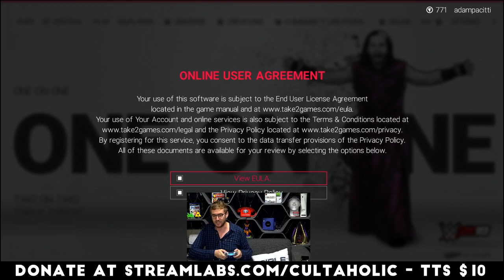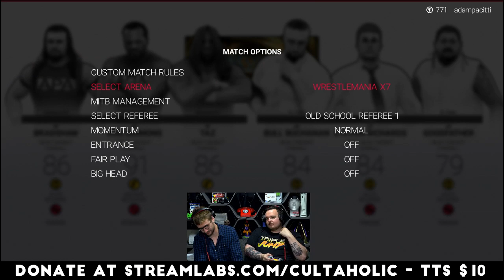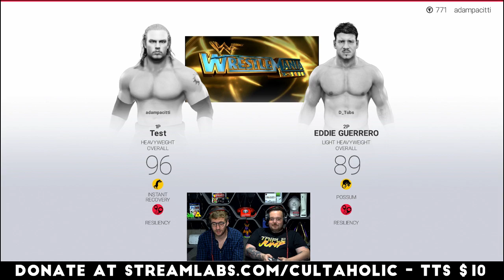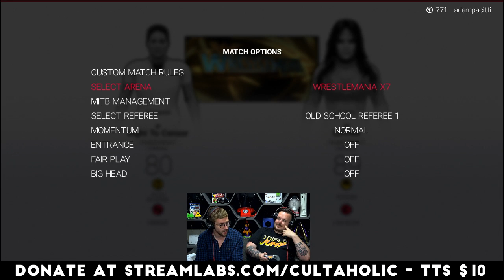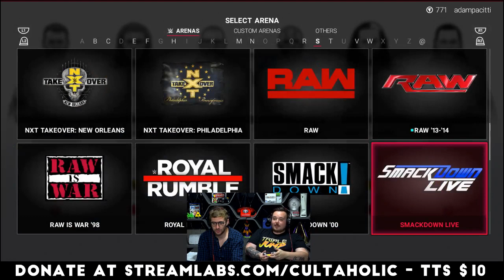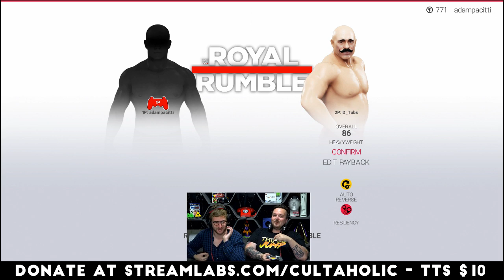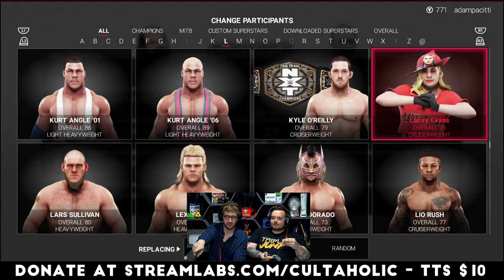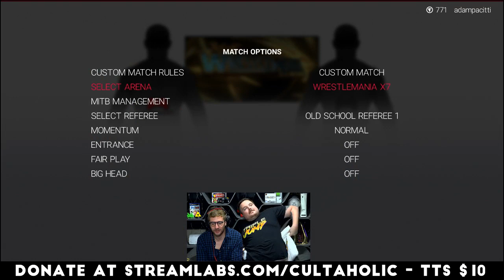WrestleMania X-Seven WWE 2K19 Full Card Playthrough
Because they have nothing better to do, Adam Pacitti and Sam Driver play the entire WWE WrestleMania X-Seven match card on WWE 2K19.

WrestleMania X-Seven Match Card/Matches:
Six Man Tag Team Match - Tazz & The APA (Bradshaw & Faarooq) (w/Jacqueline) vs. The Right To Censor (Bull Buchanan, The Goodfather & Val Venis) (w/Steven Richards)
Title Triple Threat Match - Raven (c) vs. Kane vs. The Big Show
WWF European Title Match - Test (c) vs. Eddie Guerrero (w/Perry Saturn)
Singles Match - Chris Benoit vs. Kurt Angle
Street Fight (Special Referee: Mick Foley) - Shane McMahon vs. Vince McMahon (w/Stephanie McMahon-Helmsley)
WWF World Tag Team Title Tables, Ladders & Chairs Three Way Match - The Dudley Boyz (Bubba Ray Dudley & D-Von Dudley) (c) vs. Christian & Edge vs. The Hardy Boyz (Jeff Hardy & Matt Hardy)
Gimmick Battle Royal - Brother Love vs. Bushwhacker Butch vs. Bushwhacker Luke vs. Doink vs. Duke Droese vs. Earthquake vs. Hillbilly Jim vs. James E. Cornette vs. Kamala (w/Harvey Wippleman) vs. Kim Chee vs. Michael Hayes vs. Nikolai Volkoff vs. Repo Man vs. The Gobbledy Gooker vs. The Goon vs. The Iron Sheik vs. The One Man Gang vs. Tugboat
Singles Match - The Undertaker vs. Triple H
WWF World Heavyweight Title No Disqualification Match - The Rock (c) vs. Steve Austin